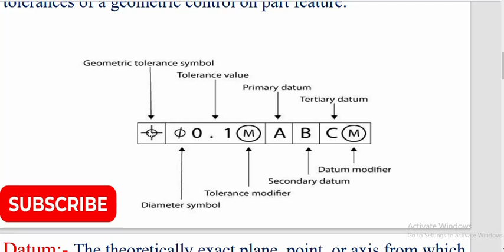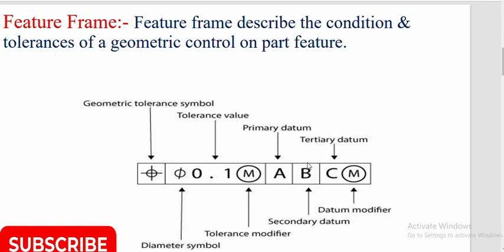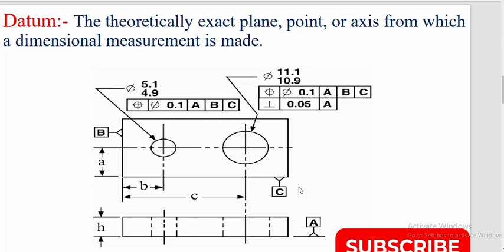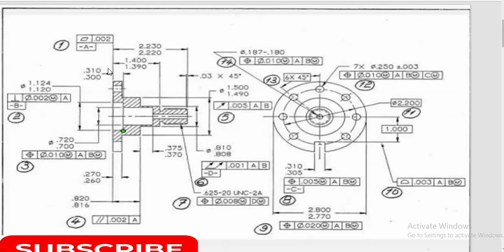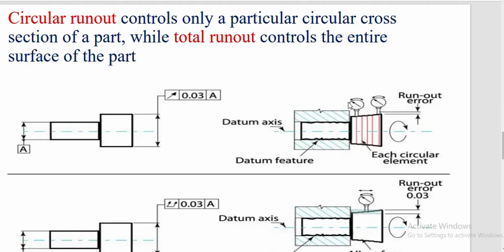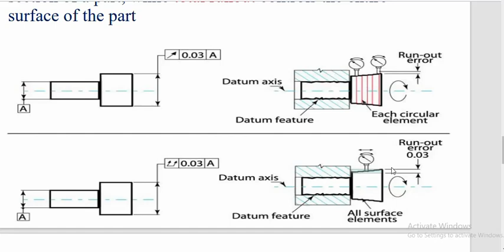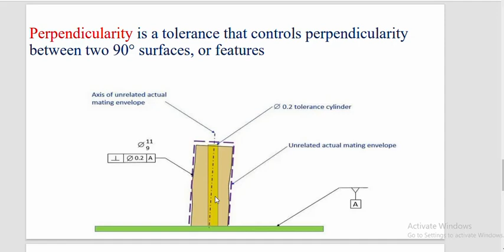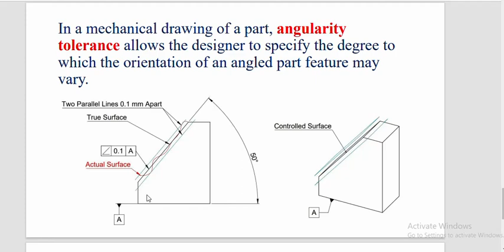How To Read Industrial Drawing ! Mechanical Engineering Drawing !! Mech Auto !!!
Hello Friends !
This video will help you to increase your skill and you can grow in your organization, school, college and workplace.